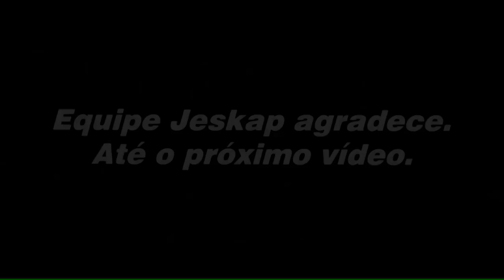Super CB 1000R Jeskap Full 4x2x1 - Making Of